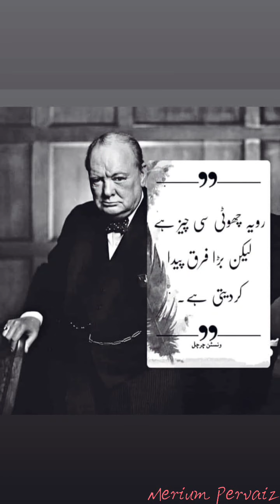Merium Pervaiz ny banaye aloo waly chawal | New transition video | Merium Pervaiz cosmetics